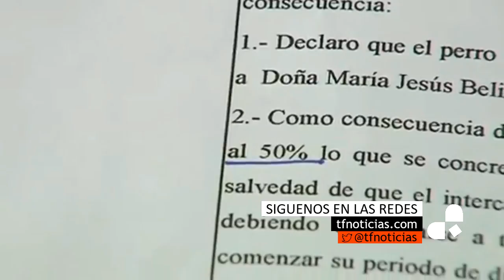Perros y gatos dejarán de ser considerados cosas